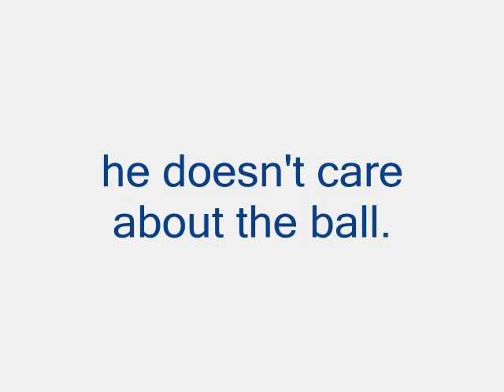rusty and the ball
Rusty will sometimes fetch the ball.
But most of the time.  He'll just stare at it.